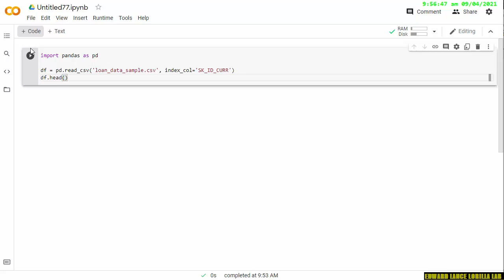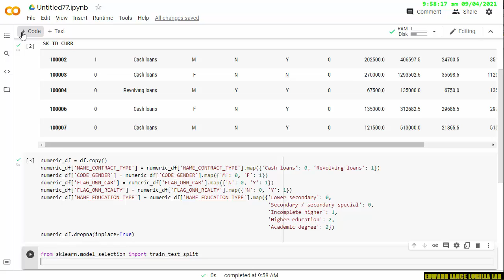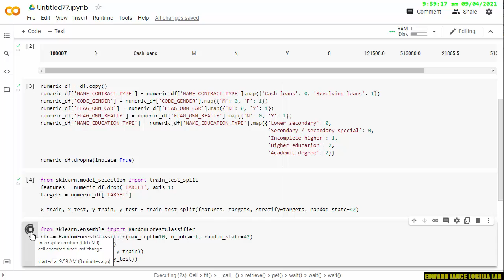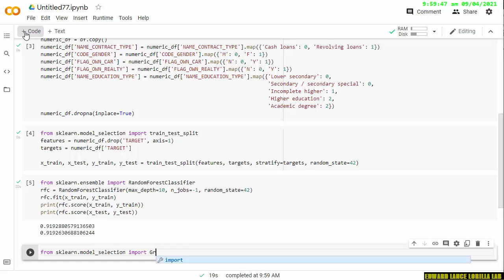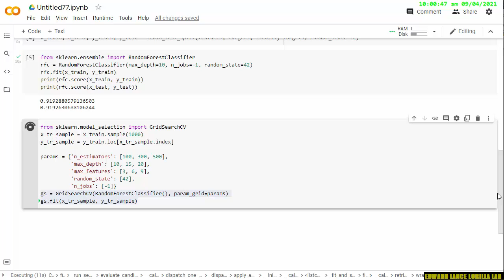【PYTHON】sklearn Random forests